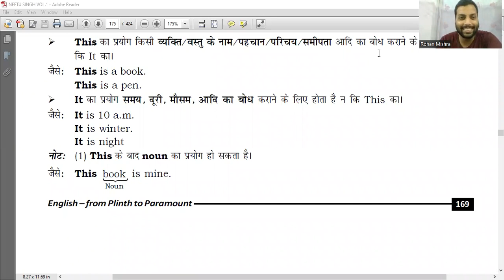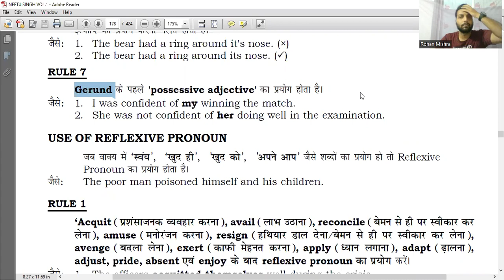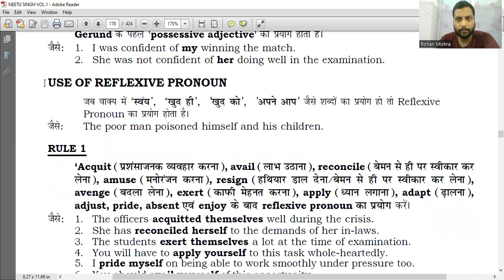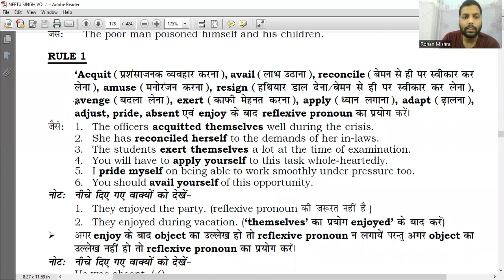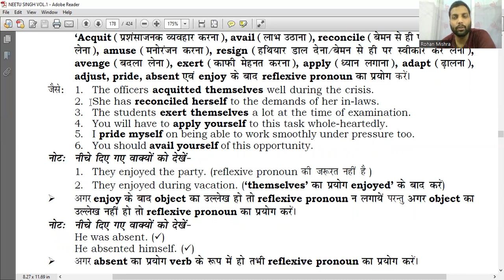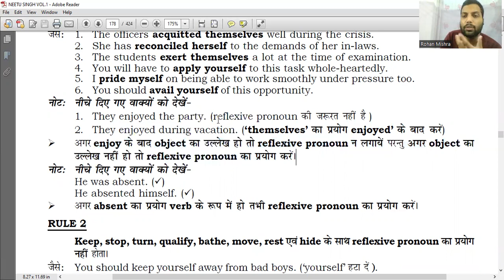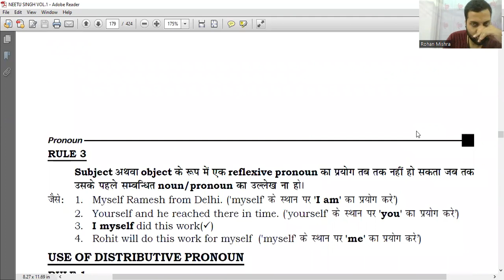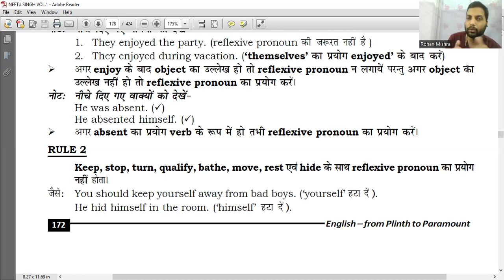CLASS-24//PRONOUN//@10 PM //SSC_JHT